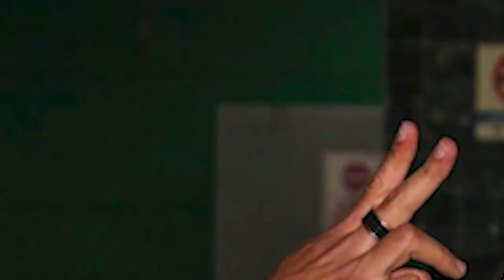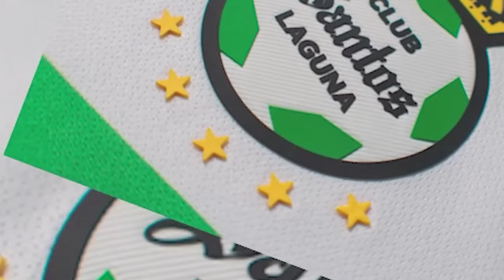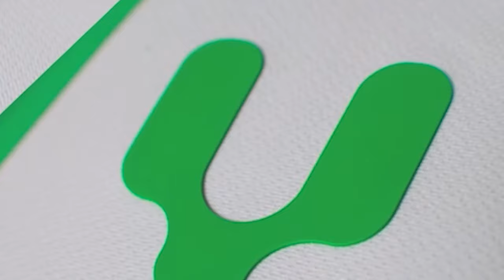🔥🔥 ANALISIS DEL PARTIDO MEXICO VS BRASIL! LOZANO SE SALVO TRAS BUEN NIVEL DEL TRI! SEGUIRA COMO DT?